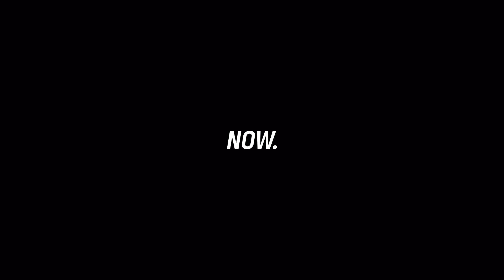We Can Kick Racism - Young-Pyo Lee 이영표 (Official Video)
안녕하세요 이영표입니다.

모든 인간은 인종을 떠나 그 누구도 차별 받을 이유나 차별할 권리가 있지 않습니다. 이 캠페인은 차별에 반대하는 우리들의 분명한 목소리이며 동시에 그 누구도 차별하지 않겠다는 우리의 다짐입니다.

우리와 함께 목소리를 높여줄 메신저로 이 세분을 지목합니다.
- 국가대표 후배 기성용
- 대한민국 대표배우 축구청년 류준열
- 그리고 저의 BVB 동료이자 도르트문트 앰버서더인 오보모옐라 입니다.

참여 방법은 다음과 같습니다.
1. 최고의 킥을 날리는 영상 혹은 사진을 촬영해 주세요 (ex. 시저스 킥)
2. 인종차별을 향해 함께 킥을 날려줄 3명을 지목해 주세요
3. SNS에 해시태그 WeCanKickRacism 과 함께 업로드해 주세요

감사합니다.

We should be aware that before race, we are all the same human beings and there is no reason to be discriminated against racially under any circumstances.

Thus, I would like to nominate three people who I think can kick racism out with me
Ki Sung-Yueng,
Ryu Jun-Yeol,
and Patrick Owomoyela.

This is how you can participate.
1. Take a video or photo of yourself performing your best kick (eg. Scissor-kick)
2. Nominate 3 people who you think can kick racism out
3. Post it on your social media with the hashtag

Out of Football, Out of Everywhere

Credit

PLAN A
Creative Director | Seo Dong Hyun (Wally)

MONOCROM production
Director | Shin Seung Hwan
Producer | Yang Sung Kyu

제작 후원 :

ESTHER FORMULA
한성 F.I

제작 협력 :

Etoile Classic